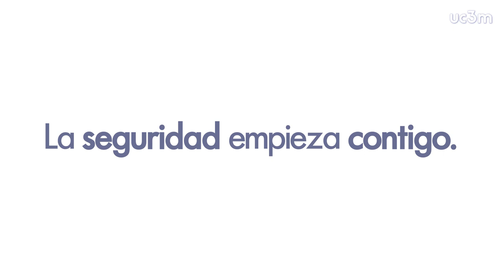Evacuación alumnos UC3M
Video del Servicio de Prevención de Riesgos Laborales.